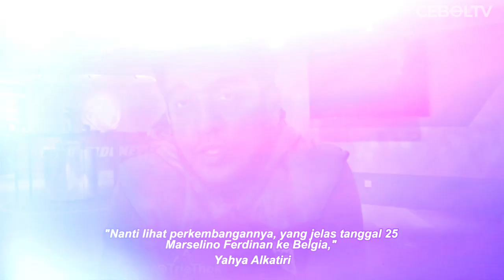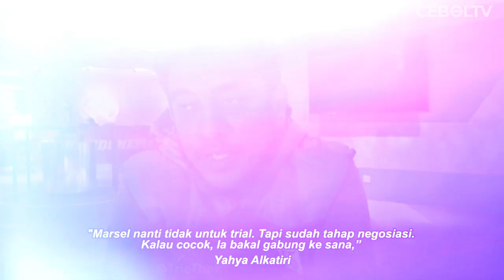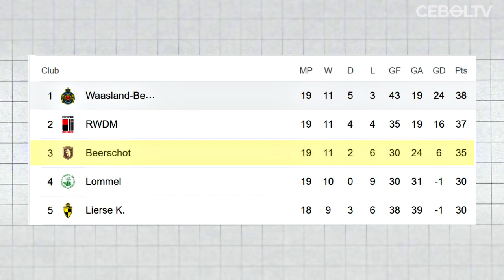BERPISAH DENGAN PERSEBAYA MARSELINO FERDINAN GABUNG KE KLUB BELGIA